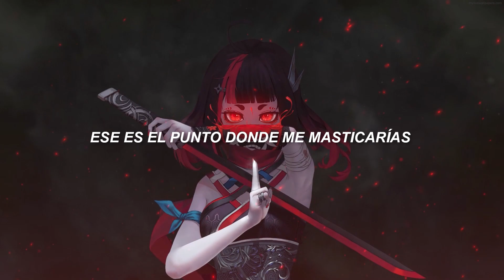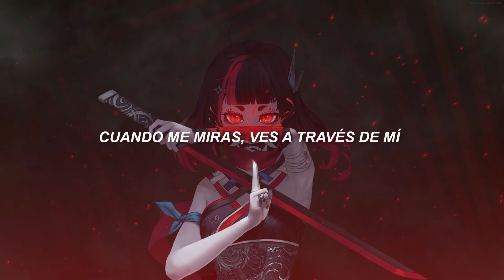Velvet Revolver - Slither (Sub Español)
Velvet Revolver fue una banda estadounidense, de rock, formada por Slash, Duff McKagan y Matt Sorum, miembros de Guns N' Roses, el guitarrista Dave Kushner y el cantante de Stone Temple Pilots, Scott Weiland.

Velvet Revolver - Slither (Subtitulado al Español)